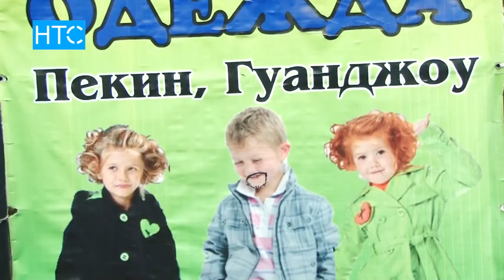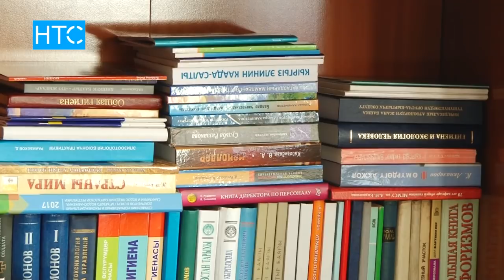Яд в детской одежде: ситуация сфабрикована? / 26.02.18 / НТС